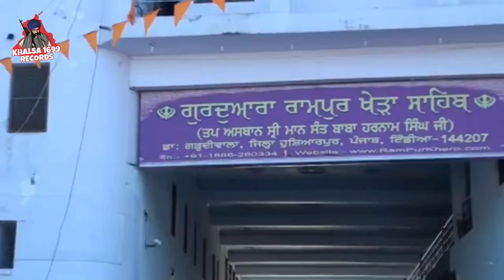ਭਗਤੁ ਵਡਾ ਰਾਜਾ ਜਨਕੁ ਹੈ ਗੁਰਮੁਖਿ ਮਾਇਆ ਵਿਚਿ ਉਦਾਸੀ✅️Singh Sahib Giani Jaswant Singh Ji Manji Sahib Wale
ਭਗਤੁ ਵਡਾ ਰਾਜਾ ਜਨਕੁ ਹੈ ਗੁਰਮੁਖਿ ਮਾਇਆ ਵਿਚਿ ਉਦਾਸੀ✅️ਸਿੰਘ ਸਾਹਿਬ ਗਿਆਨੀ ਜਸਵੰਤ ਸਿੰਘ ਜੀ ਮੰਜੀ ਸਾਹਿਬ ਵਾਲੇ

Singh Sahib Giani Jaswant Singh Ji Manji Sahib Wale
ਵਾਰਾਂ ਭਾਈ ਗੁਰਦਾਸ ਜੀ
Vaaran Bhai Gurdas Ji